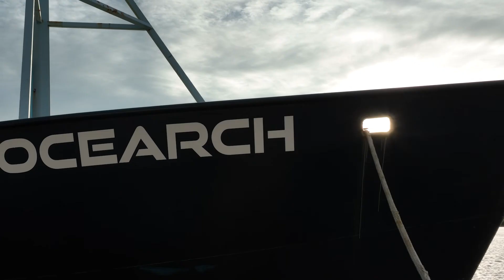Expedition Southbound 2022 Recap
"Right now we are catching them when they arrive in the Southeast, it's a whole different time of year then we've ever sampled these animals before to fill in the gaps of knowledge"
- Chris Fischer, OCEARCH Founder & Expedition Leader